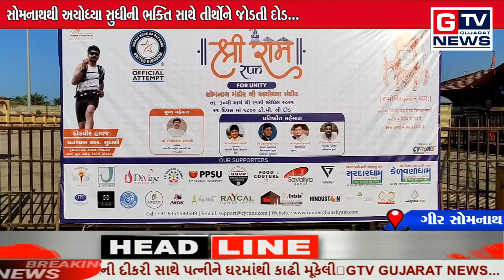ગીર સોમનાથ:- સોમનાથથી અયોધ્યા સુધીની ભક્તિ સાથે તીર્થોને જોડતી દોડ...|| GTV_GUJARAT_NEWS